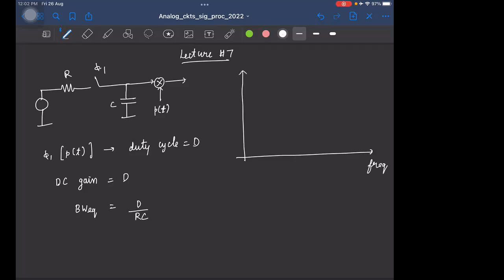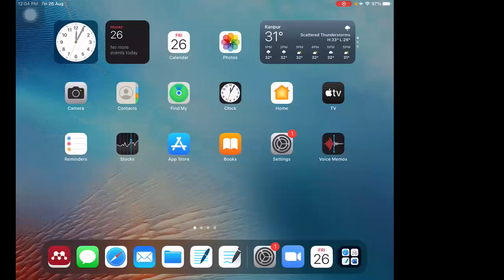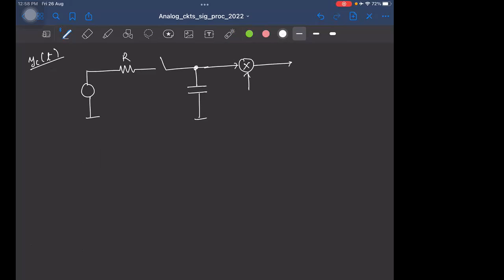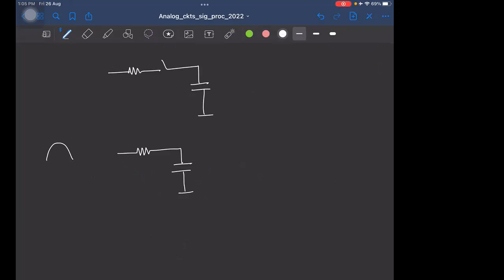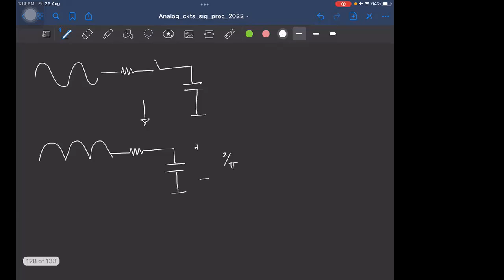Lecture 7: LPTV systems: Zadeh expansion, harmonic transfer functions of the LPTV bandpass filter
The impulse response of linear periodically time-varying (LPTV) systems and its periodicity is discussed in detail. The response of an LPTV system to any arbitrary input is derived, and this helps in decomposing the LPTV network into multiple LTI filters whose outputs are modulated by complex exponentials. The lecture also discusses the harmonic transfer functions (HTFs) and explains how it can be computed with an example (the LPTV bandpass filter).